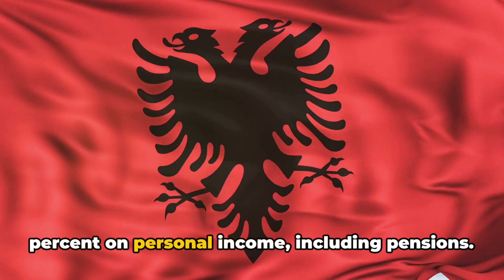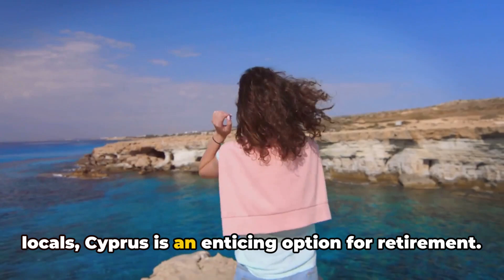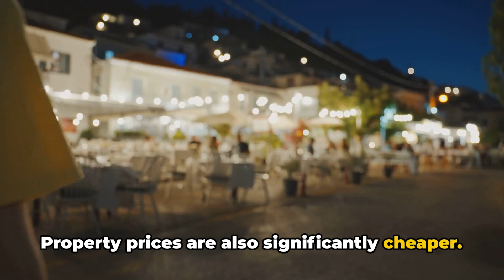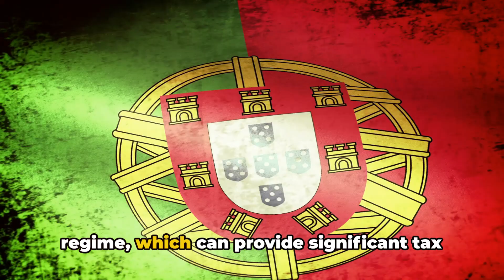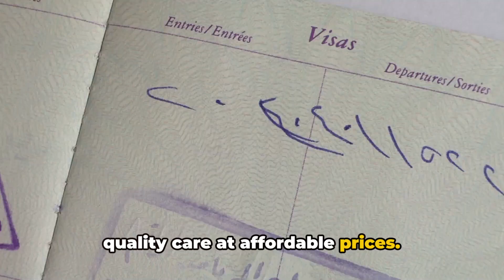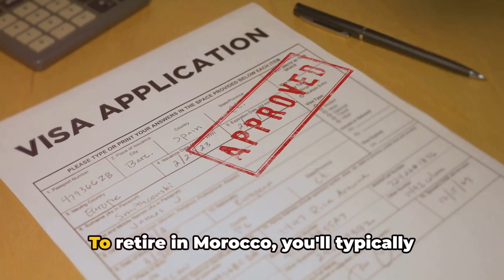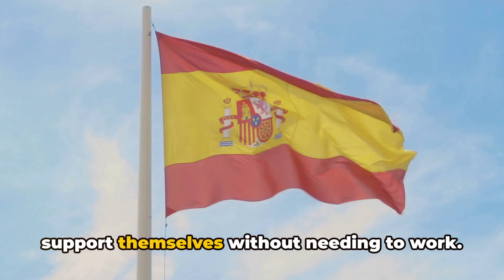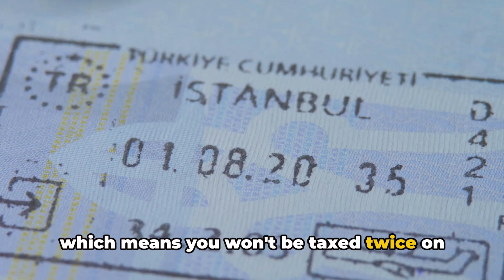🏖️ 12 Cheapest Places to Retire on the Mediterranean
If you're looking for a cheap and easy way to retire on the Mediterranean, then look no further! In this video, we list the 12 cheapest places to retire on the Mediterranean.

Whether you're looking for the best places to retire in Italy, looking to retire in Greece, or just retire in the Mediterranean, and don't know where to look, we've got you covered.

For each country, we’ll cover relevant information like basic information on the location, cost of living, property prices, safety, healthcare information, visa information, tax information, and local retiree or expat communities - if any, so you know exactly what to expect when considering one of these Mediterranean paradises for retirement.

We hope that this vid will be your go-to resource for info on the 12 cheapest places to retire on the Mediterranean.

Timestamps:

00:00:00 Introduction
00:01:21 Albania
00:02:59 Tunisia
00:04:28 Cyprus
00:05:46 Greece
00:07:20 Portugal
00:09:02 Montenegro
00:10:46 Malta
00:12:17 Morocco
00:13:46 Italy
00:15:05 Spain
00:16:35 Turkey
00:18:22 France - The Unexpectedly Affordable
00:19:22 Conclusion